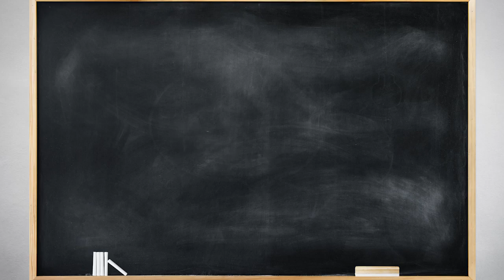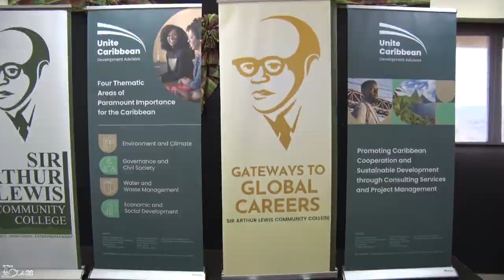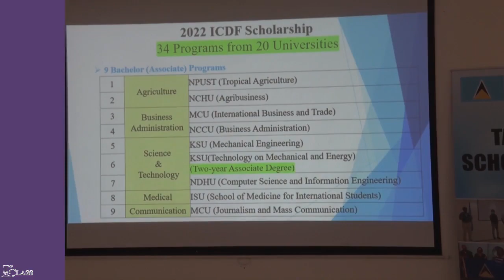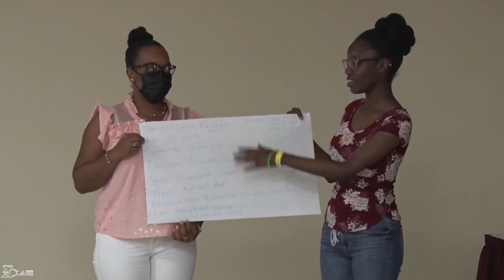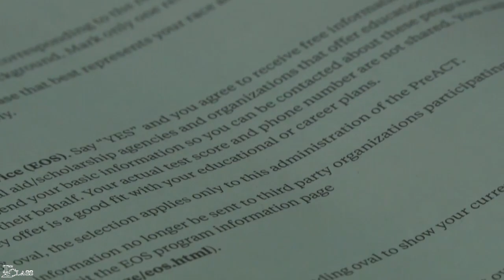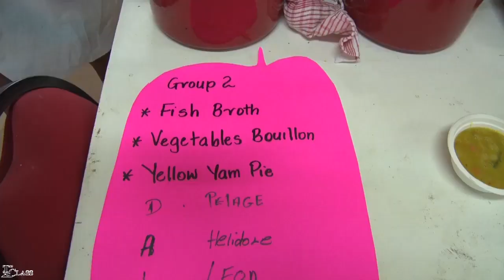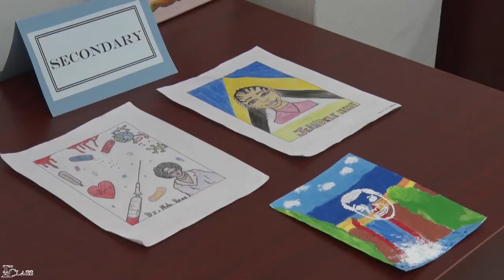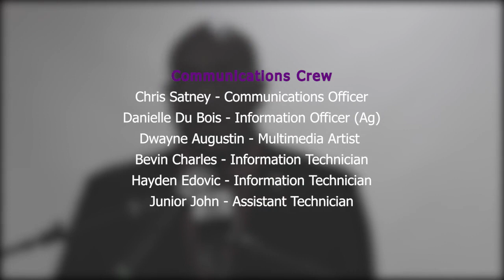Top Class Education Review Second Term 2021/2022